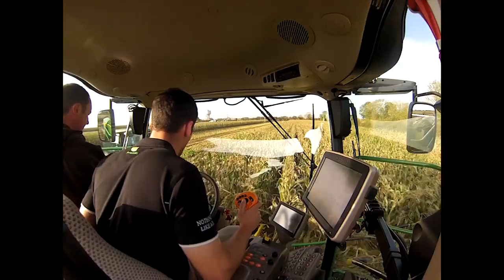John Deere new 8000 series forage harvester 1st field demo in the UK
The new John Deere 8000 series forage harvester was out on display to farmers today this 8500i model is the 1st machine in the UK to be used in field demos.
This video is supported by Sharmans Agri
Filmed and edited by Farming Photography